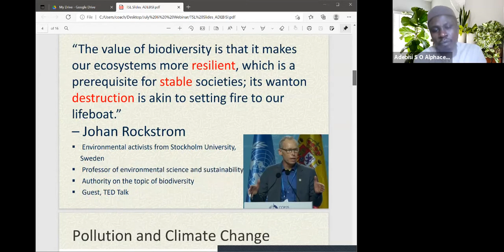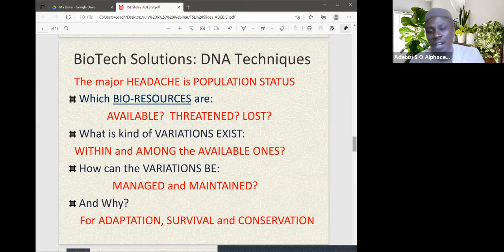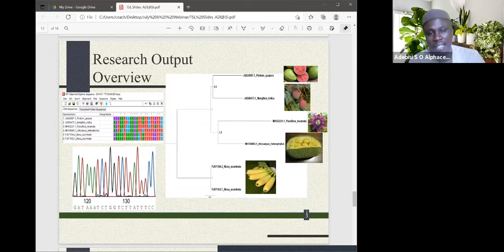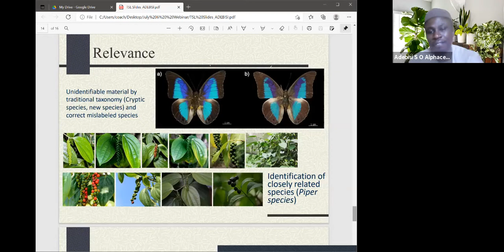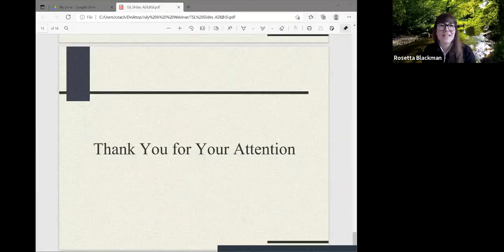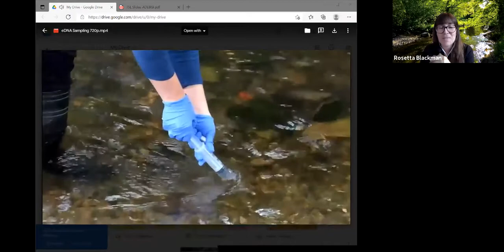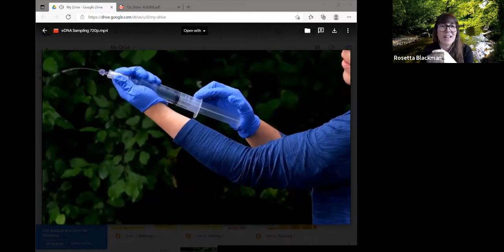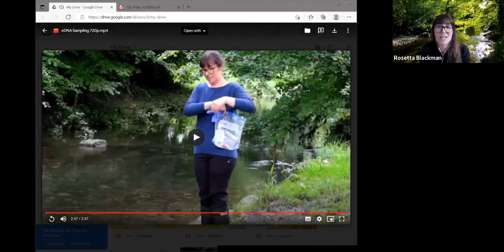Panel Discussion: How do we measure biodiversity?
This was originally livestreamed and recorded on 8th July 2021.
Thank you to our moderator Kirsty Shakespeare TSL Executive Director, and panelists; Saheed Opeyemi Adebisi, Faculty Member, Osun State University Nigeria, Rosetta Blackman, Post-doctoral Researcher, Eawag Aquatic Research, Zurich, Switzerland, Prosanta Chakrabarty, Curator of Fishes, Museum of Natural Science, Louisiana State University